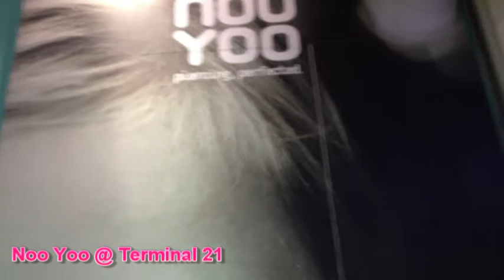Preview - NooYoo คืออะไร? มาดูกัน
วันนี้จะพามารู้จัก Noo Yoo ธุรกิจที่ทำเกี่ยวกับการเจาะ ตอนนี้เปิดเป็นสาขาที่ 4 แล้ว ที่ Terminal 21 ราคาเริ่มต้นที่ 490 บาท เดี๋ยวจะไปเจาะบ้างแล้ว มันสะอาดและไม่เจ็บ